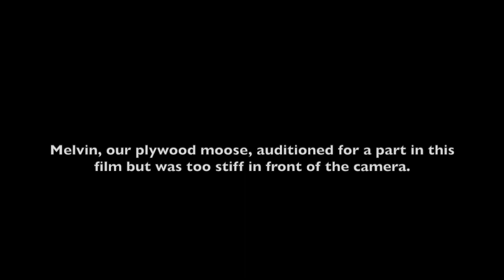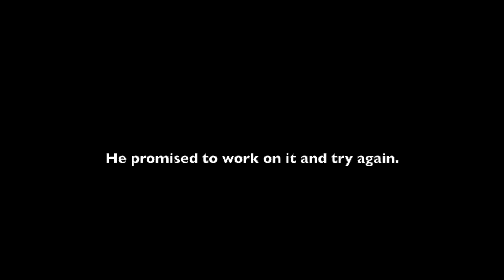Hunting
A determined hunter fights extreme exhaustion and dehydration in the wilderness.